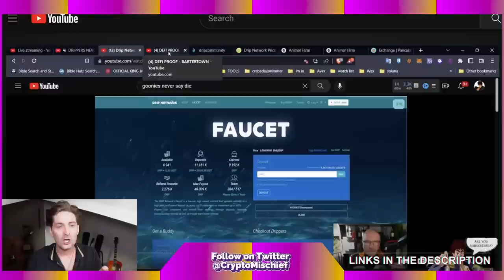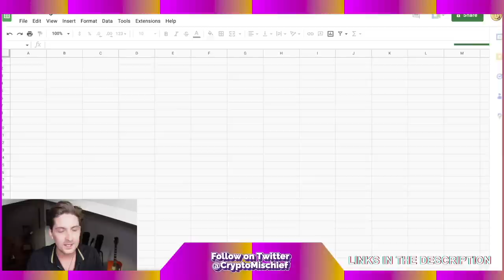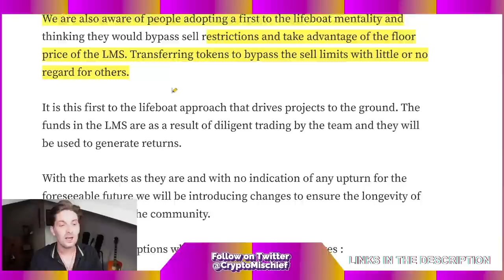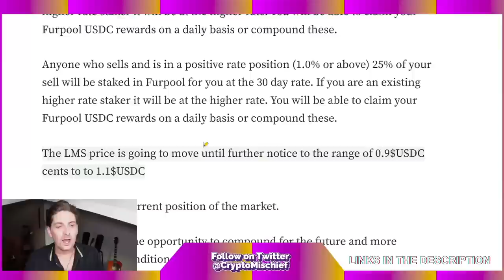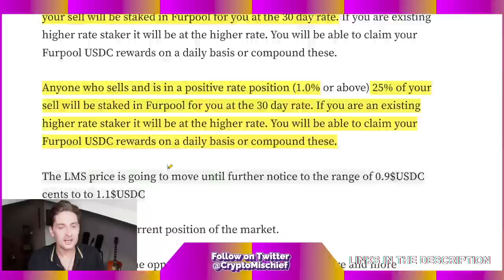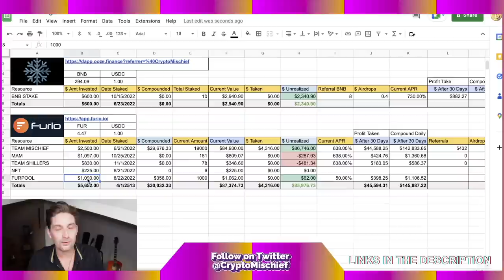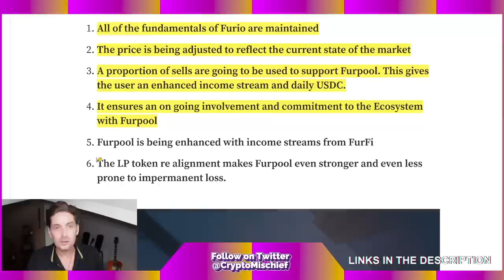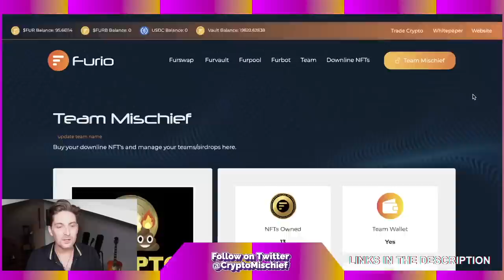Biggest FURIO Team Leader is "First to the Lifeboat"